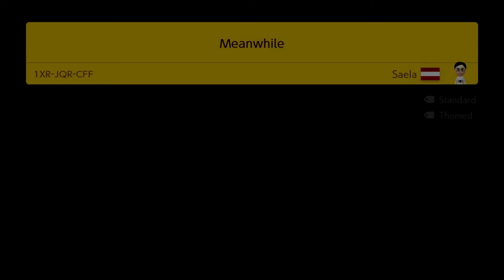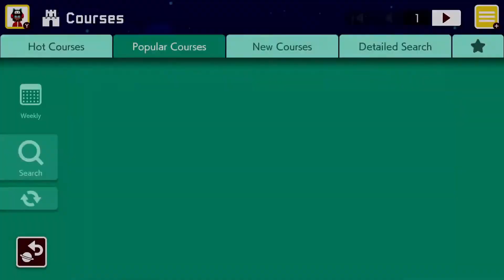TOP SUPER EXPERT LEVELS OF THE WEEK....PART 2 | TOP LEVELS #4.5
Finishing those other 5 levels I avoided from the TOP 10 SUPER EXPERT levels of THE WEEK